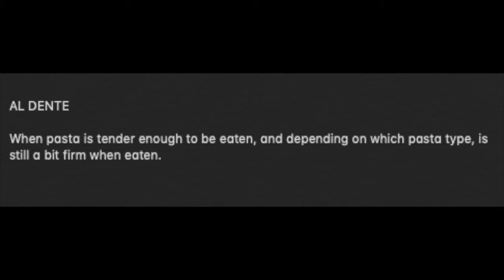Coming soon to Twitch - [Week 20]